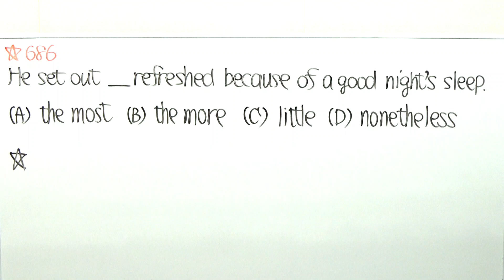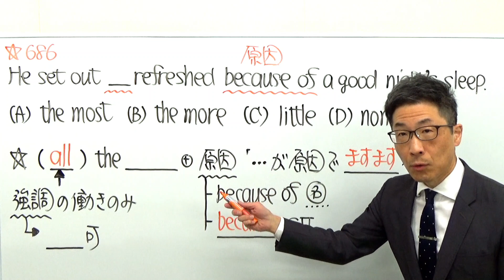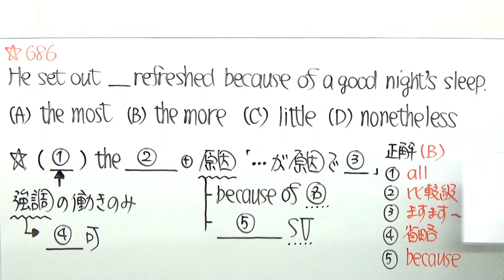TOEIC文法合宿686中級者が手薄にしてしまうトコロ/SLC矢田